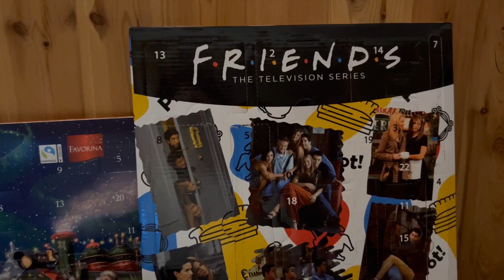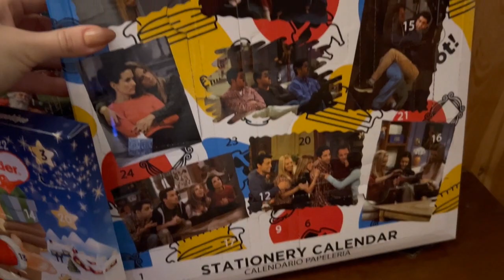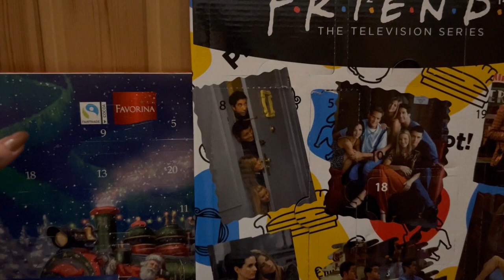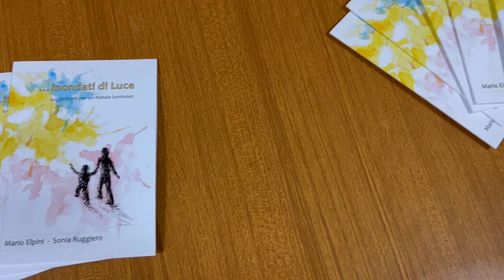ricetta dei pancakes con esubero di lievito madre 🥞 VLOGMAS #7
ci prendiamo un caffè insieme? o un thè, una cioccolata, decidi tu! ☕️ se ti piacciono i miei contenuti, lasciami una piccola donazione qui » per sostenermi e spingermi a fare sempre meglio ♡

✦ visita il mio shop su amazon

ingredienti per i pancakes con esubero di lievitomadre
150gr esubero
240gr latte
2 uova
180gr farina
30gr zucchero
1 cucchiaino bicarbonato
mezzo cucchiaino sale fino
35gr burro fuso

→ link utili:
libro di poesie di mario elpini

→ CON COSA REGISTRO I VIDEO:
Canon EOS 1100D
Canon EF 50mm f/1.8

→ CON COSA REGISTRO I GAMEPLAY:
Bandicam